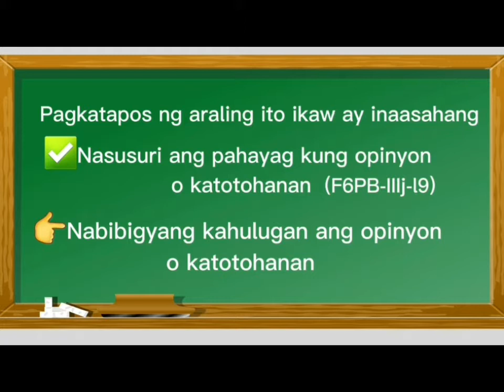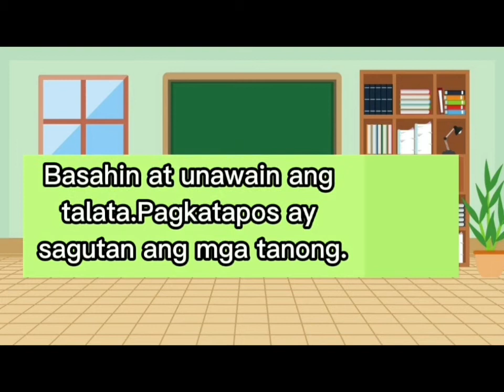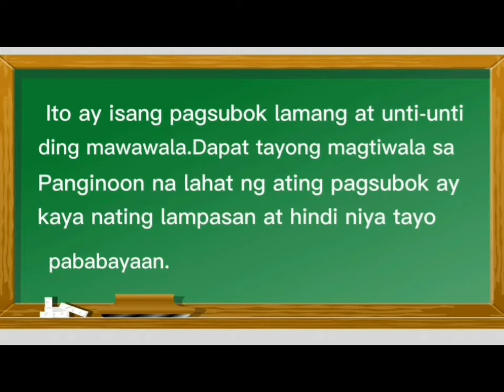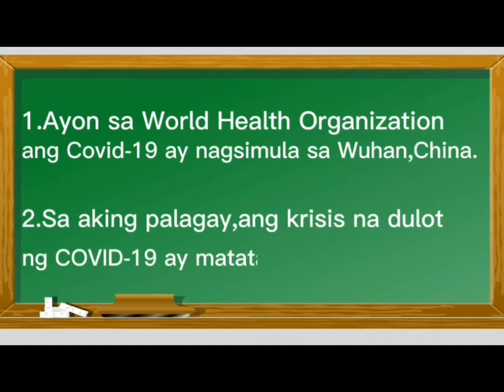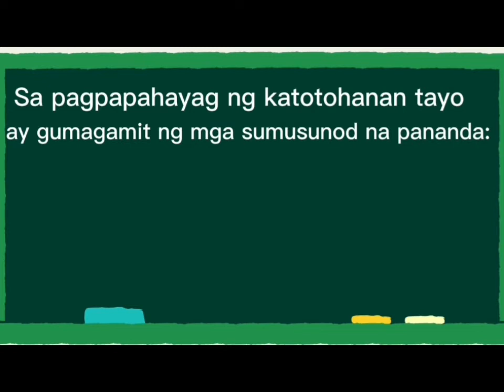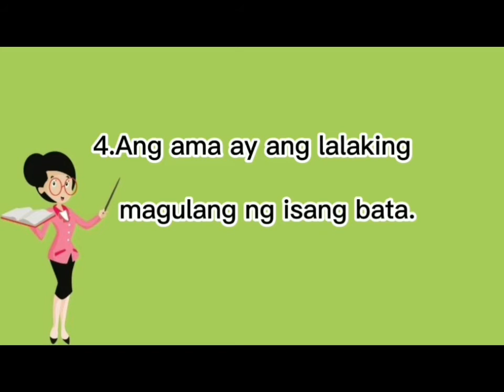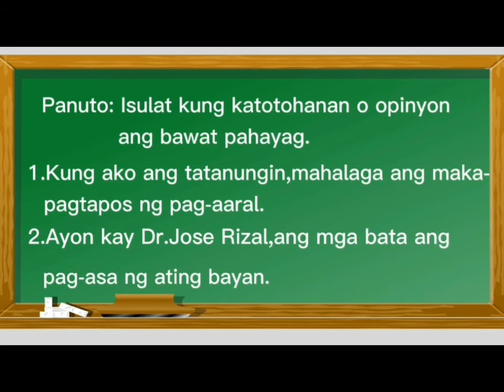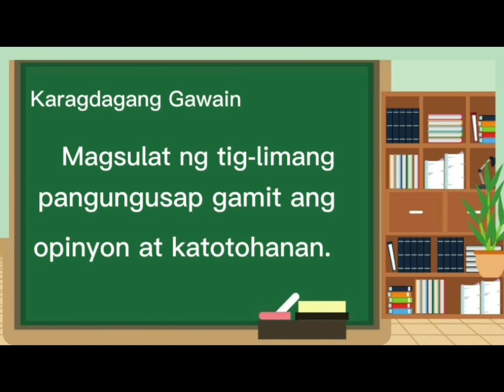Filipino 6 Quarter 3 Katotohanan o Opinyon